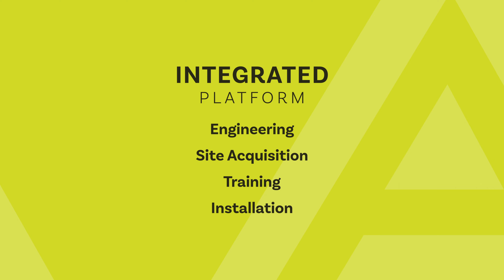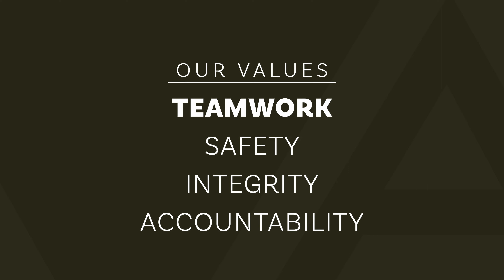From Local to Global: Peak's Journey to Utility Service Excellence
There's something superbly reassuring about having a global support system while maintaining that personal, local feel with customers. That's what Peak strives for. They're not just a provider of utility services; they're a part of the fabric that weaves together communities worldwide. 🌍

At Twelve Three Media, we specialize in high-quality video production, crafting content that resonates with each client's unique goals and brand identity. Our personalized approach avoids standard templates, focusing on collaboration to meet specific objectives. Our services cover the entire production process, from scriptwriting and storyboarding to final delivery on various platforms. We understand the pivotal role of video in effective marketing and offer our expertise in a wide range of video types, ensuring each piece is perfectly suited for its intended audience. Discover more about our services